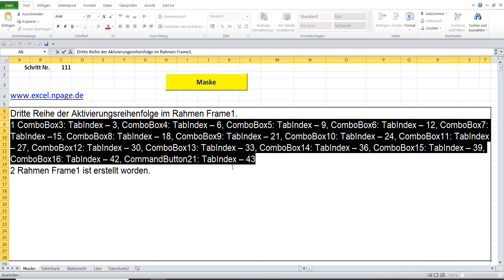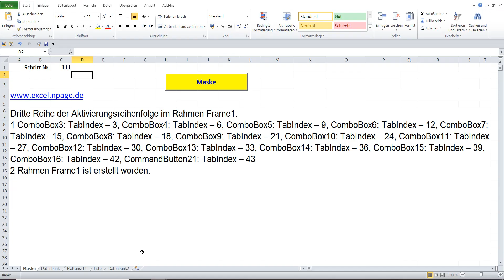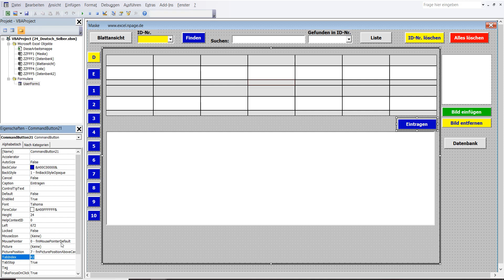111 Mehrspaltige Datenbank mit Suchmaschine und Bilder in Excel VBA selber erstellen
Dritte Reihe der Aktivierungsreihenfolge im Rahmen Frame1.
1 ComboBox3: TabIndex – 3, ComboBox4: TabIndex – 6, ComboBox5: TabIndex – 9, ComboBox6: TabIndex – 12, ComboBox7: TabIndex –15, ComboBox8: TabIndex – 18, ComboBox9: TabIndex – 21, ComboBox10: TabIndex – 24, ComboBox11: TabIndex – 27, ComboBox12: TabIndex – 30, ComboBox13: TabIndex – 33, ComboBox14: TabIndex – 36, ComboBox15: TabIndex – 39, ComboBox16: TabIndex – 42, CommandButton21: TabIndex – 43
2 Rahmen Frame1 ist erstellt worden.